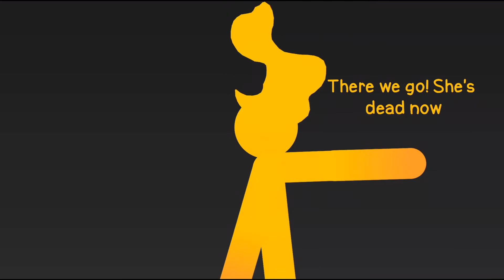The Muffin Song but it’s different (remake)